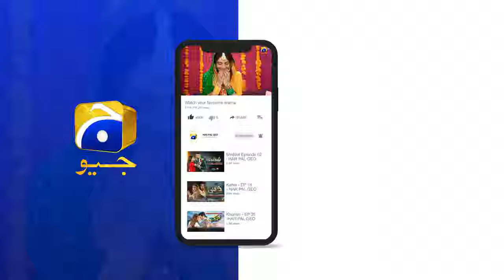Ab Niklega Ghairat Ka Janaza || Tere Mere Sapnay || Har Pal Geo